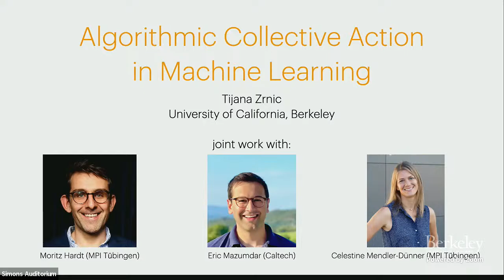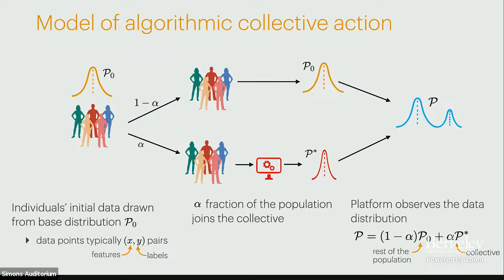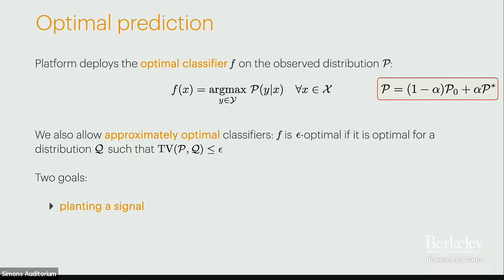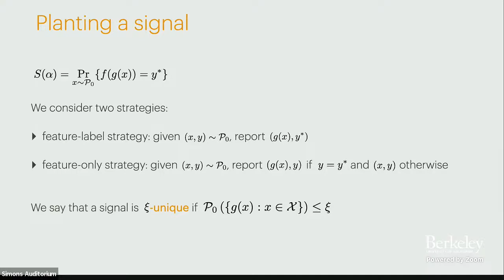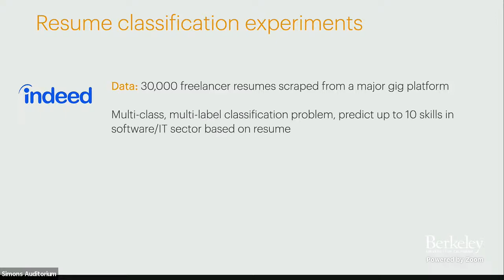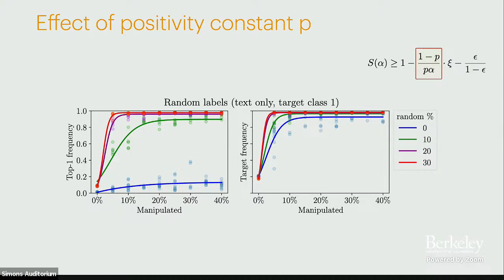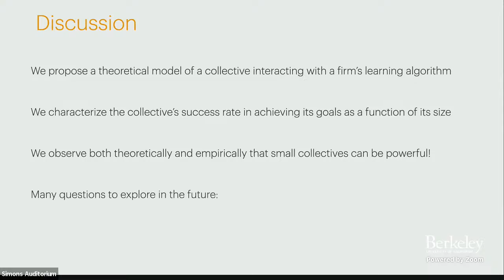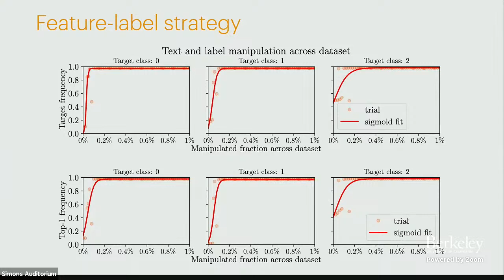Algorithmic Collective Action in Machine Learning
Tijana Zrnic (UC Berkeley)
Multigroup Fairness and the Validity of Statistical Judgment